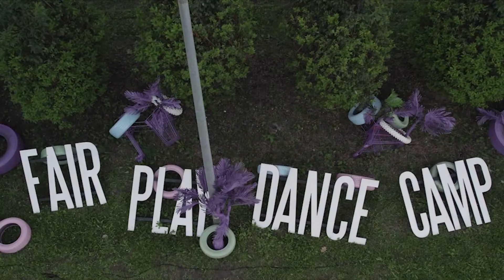Fair Play Dance Camp 2021 | Day 1 [FAIR PLAY TV]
Fair Play Dance Camp - THE BIGGEST EDUCATIONAL DANCE FESTIVAL IN EUROPE
Versatile progress, extraordinary teachers, and unique Cracow summer vibes. All of that in one safe place infilled with dancers from all over the world. Come over to Poland and see for yourself how does dance education at the highest level look like.

It's the event you want to join, when you are ready to learn from the best choreographers in the world and when you understand that dance workshops can be a breakthrough experience for your passion and stage career.

Fair Play TV by Borys Dubiański

Camera:
Michał Wilk, Kamil Zdzierak, Borys Dubiański

Support from the COVID-19 Counteraction Fund